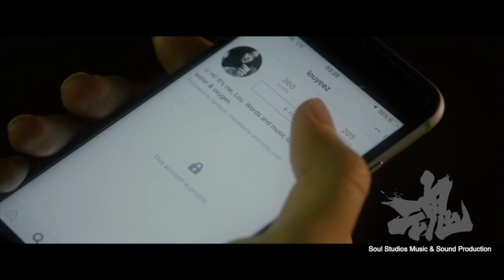【Original Music Composing】 Steve Chan Tokyo Drift 【原創音樂創作】陳志發導演《東京漂流》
【浸大60周年校慶6x10短片】
【HKBU 60th Anniversary 6x10 Short Films 】

《東京漂流》
《Tokyo Drift》

導演： 陳志發
Director：Steve Chan (HK)

原創音樂創作：香港魂音樂及聲效後期製作